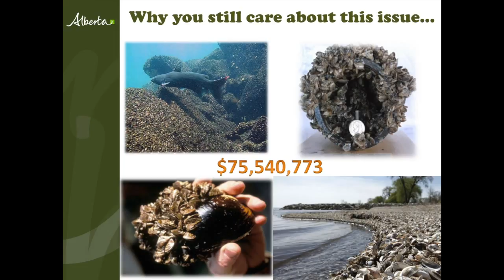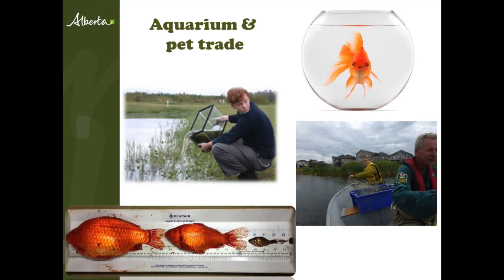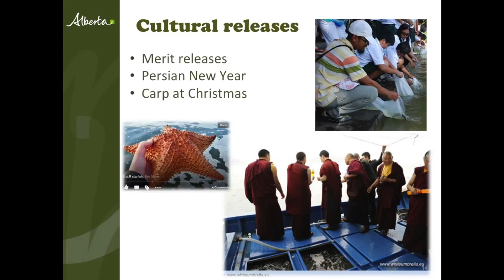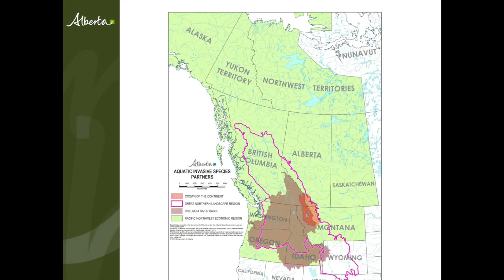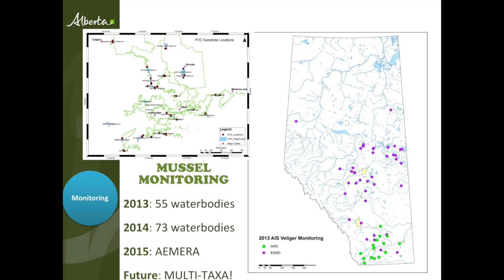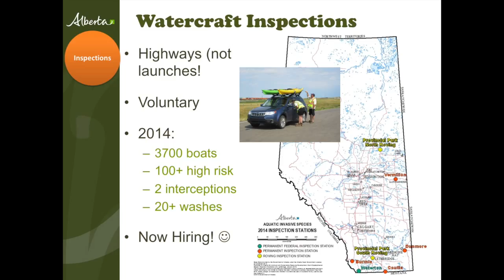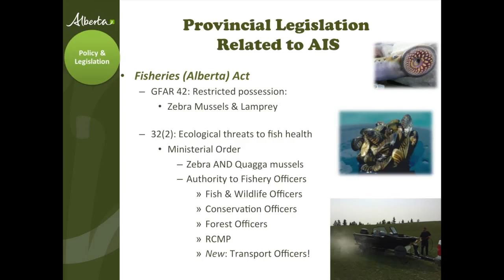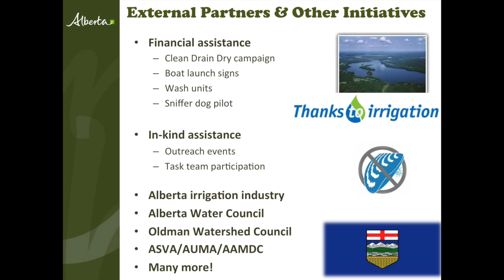Kate Wilson - Alberta AIS Program: 2014 Highlights & Beyond!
Kate Wilson, aquatic invasive species specialist for Environment and Sustainable Resources Development (ESRD), discusses aquatic invasive species (AIS) and the progress accomplished in 2014 in fighting them.

Wilson talks about the importance of prevention and management of AIS such as mussels, Northern Snakehead fish and Prussian Carp. She discusses how AIS are introduced to the environment in Alberta, and the advancements made in the last two years – such as the CMP 2012-13 prototype, and a mussel-sniffing dog trial project. Fisheries (Alberta) Act Amendments, including the creation of a prohibited species list, was also addressed. This presentation was a part of the Alberta Invasive Species Council Annual Conference and AGM, March 2015.